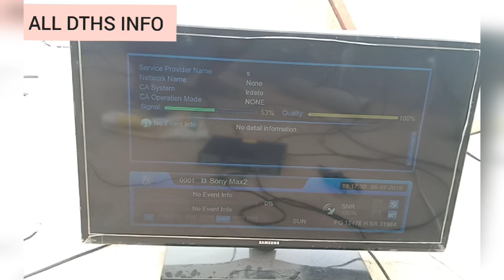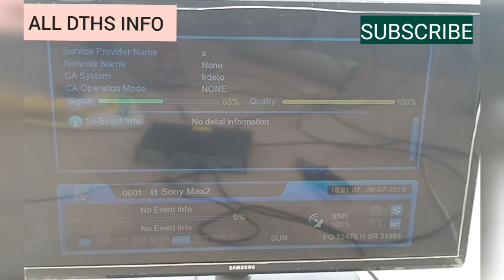SUN DTH DISH SETTING EASY TIPS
SUN DTH DISH SETTING EASY TIPS 2 feet dish setting
1506g new software ten sport OK
15060t new software Ten sport OK
1507g new software ten sport ok
Solid 6303 ten sport OK software
F1F2 ten sport OK software
Free channels
Free cccam
Dish settings
Sever setting